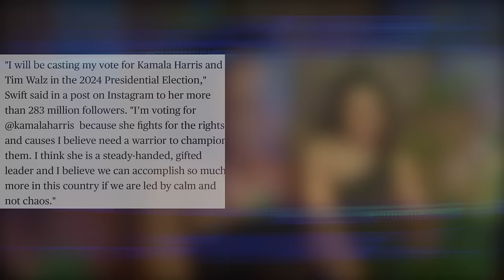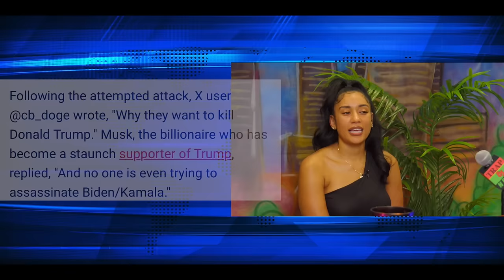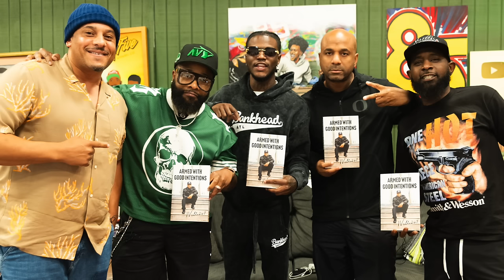Trap News | Season 003 | Episode 006